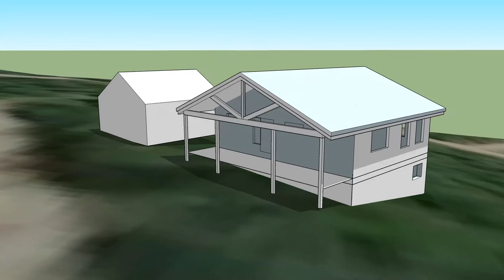Englii Residence Op1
Option 1 showing the current proposed orientation where the structures are aligned with the property line.